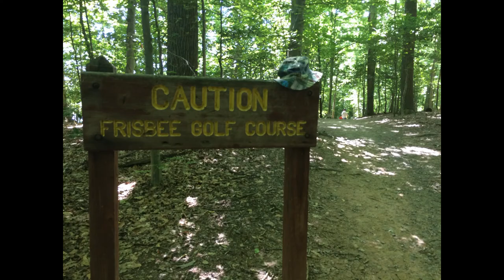Curb painting... and ebola (Part1)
Konrad is back with a ramble that gets into down-and-out territory, the ebola pandemic, Islamophobia, the Icelandic Nessie and more in this weeks edition of Three-Steps East (which is actually a bit West, but thee you go).

Pic attributions:
Helena Bonham Carter (2005)
By Tony Shek (Flickr) [CC-BY-2.0 via Wikimedia Commons
Frisbee golf
By Paulo Ordoveza from Washington, DC (Burke Lake Park) [CC-BY-2.0 via Wikimedia Commons
Ebola
 By Mikael Häggström. Also updated by BrianGroen. Esperanto version included in separate layer by Piet-c. (Own work) [CC0], via Wikimedia Commons
Frederick Sandys [Public domain], via Wikimedia Commons
By News release by Rogers & Cowan talent agents (ebay) [Public domain], via Wikimedia Commons

By English: Menelaus Painter (eponymous vase) Français : Peintre de Ménélas (vase éponyme) (Jastrow (2007)) [Public domain], via Wikimedia Commons